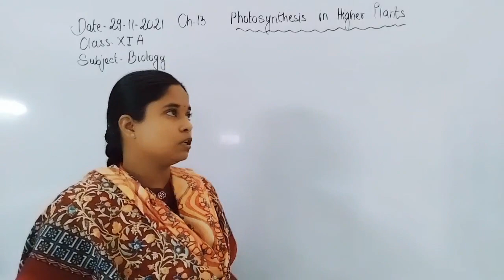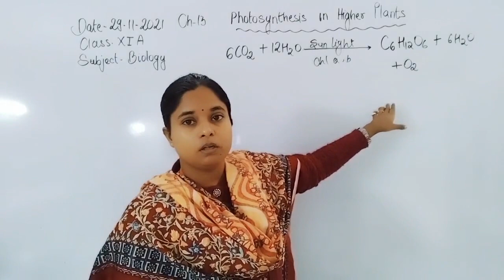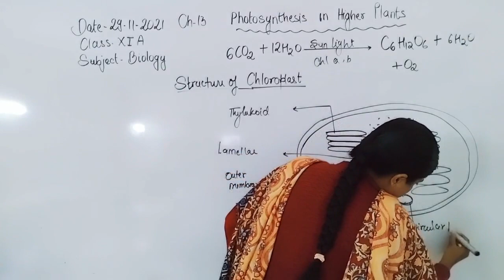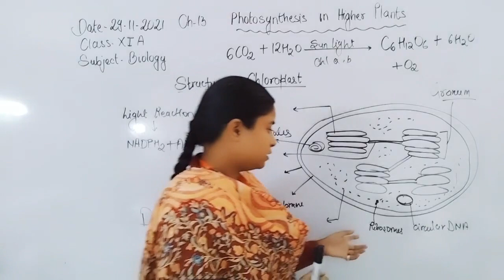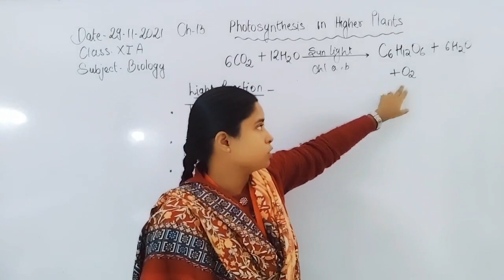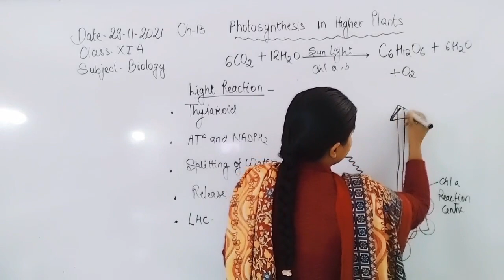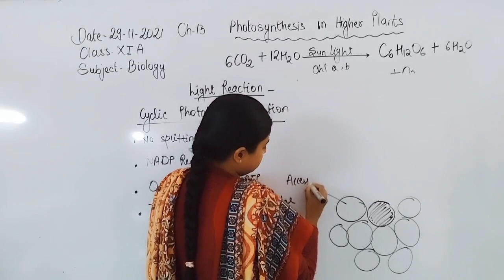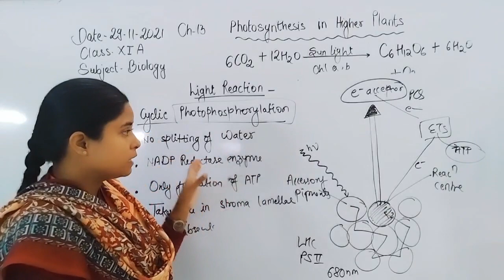Class XI Biology 29-11-2021 by SHWETA ARYAN Ch 22 Chemical coordination and Integration